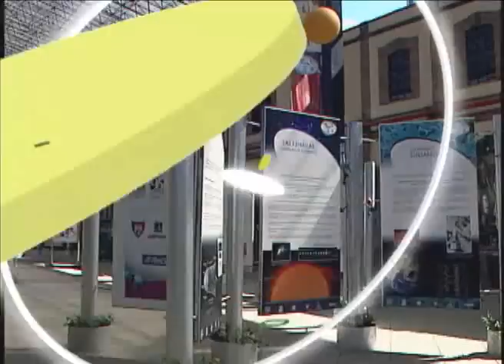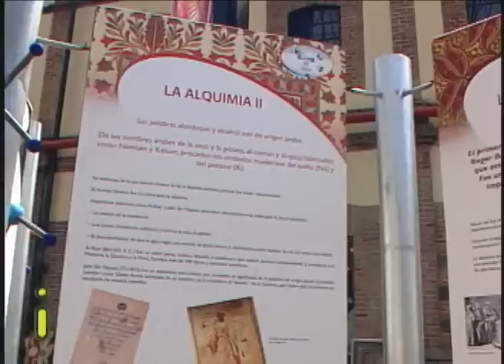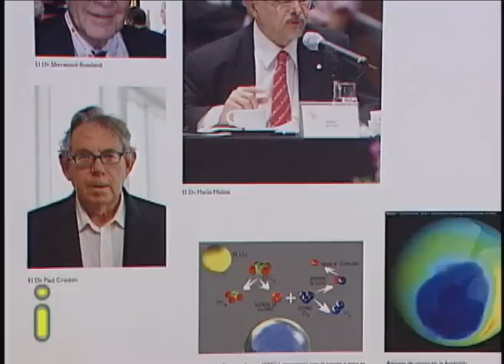DEL BIG BANG AL AÑO INTERNACIONAL DE LA QUÍMICA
COMO PARTE DE LAS CELEBRACIONES POR EL  AÑO INTERNACIONAL DE LA QUÍMICA SE MONTÓ LA EXPOSICIÓN ITINERANTE "DEL BIG BANG AL AÑO INTERNACIONAL DE LA QUÍMICA" QUE SE EXHIBE EN PLAZA LORETO Y DURANTE TRES MESES VIAJARÁ POR VARIAS PLAZAS DE LA CIUDAD Y EL ESTADO DE MÉXICO...